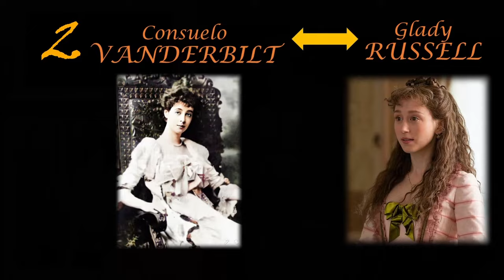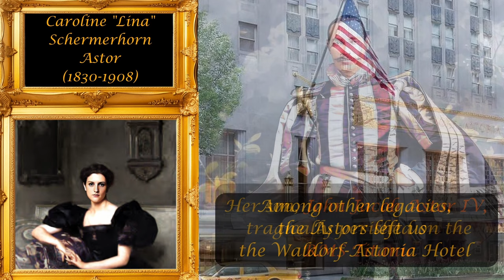Historical People brought to life: 8 fascinating ladies who inspired Gilded Age Characters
Eight (8) Fascinating Real-Life Gilded Age Ladies who inspired Gilded Age Characters:

00:00 Introduction: HBO's Gilded Age
01:07 Alva Vanderbilt = Bertha Russell
02:12 Consuelo Vanderbilt = Gladys Russell
03:00 Caroline "Lina" Schermerhorn Astor
03:41 Marion "Mamie" Graves Anthon Fish
04:10 Clarissa "Clara" Harlowe Barton
04:52 Arabella Huntington = Sylvia Chamberlain
05:28 Ida B. Wells = Peggy Scott
06:10 Cassie Chadwick = Maud Beaton
06:48 Three (3) Predictions for Season 3 of the Gilded Age
08:25 What are your Predictions for the Show
08:41 Outro

Discover the real-life inspirations behind HBO's 'The Gilded Age' in our new series, 'Historical People Brought to Life.' This video explores the fascinating lives of eight influential women who left their mark on history and inspired characters in the popular TV series. From Alva and Consuelo Vanderbilt's impact on the show's Russells, to the legacy of Arabella Huntington in Sylvia Chamberlain, dive deep into the stories of these remarkable figures. Marvel at Mrs. Astor's elegance, Mamie Fish's fashion-forward Vogue legacy, and Clara Barton's pioneering work in medicine. Enhanced with AI technology and set to the emotive notes of Brahms' Intermezzo, their tales of ambition, resilience, and influence resonate through history. Will we see the grand wedding of Gladys Russell, echoing Consuelo Vanderbilt's iconic nuptials? How will Peggy Scott's storyline evolve in the wake of racial injustice? Share your thoughts and predictions in the comments below.

The Music is "Intermezzo (Opus 118, II) - Brahms" produced by Aura Classica and licensed via MusicVine